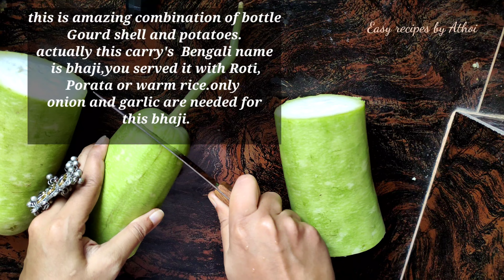লাউয়ের খোসার মজাদার ভাজি,না খেয়ে থাকলে একবার তৈরি করেই দেখুন ভাত বা রুটি,পরাটার সাথে একদম জমে যাবে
@Recipecall লাউয়ের খোসার মজাদার ভাজি,না খেয়ে থাকলে একবার তৈরি করেই দেখুন ভাত বা রুটি,পরাটার সাথে একদম জমে যাবে.